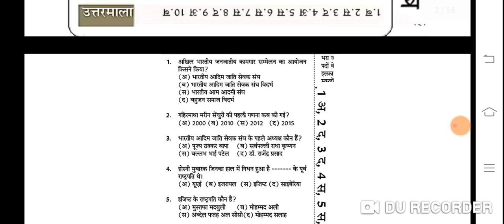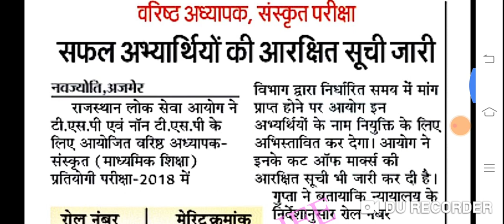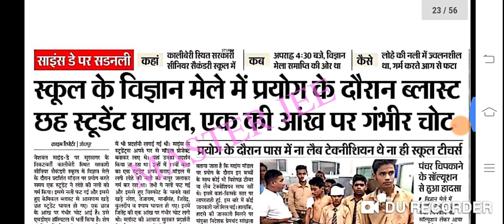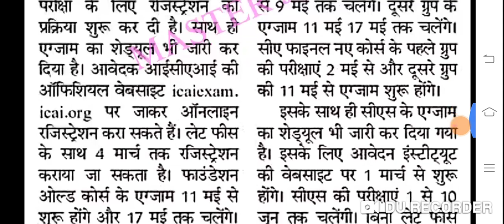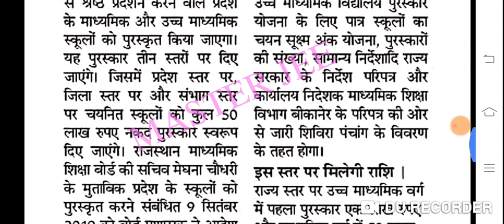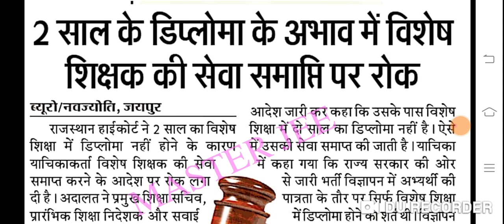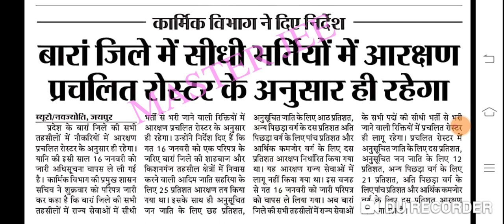राजस्थान शिक्षा जगत के प्रमुख समाचार // 29 फरवरी 2020 //शनिवार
namaskar doston swagat hai, aap sabhi ka aapke apne YouTube channel per doston aaj video ke andar baat Karne wale Hain Rajasthan shiksha jagat ke pramukh samachar se sambandhit doston agar aap rojana shiksha se Jude samachar prapt karna chahte hain to hamare YouTube channel ko subscribe Karen jisse ki aane wale har video ka notification aapko sabse pahle prapt ho sake doston is channel ke upar jab bhi Koi sarkar ke dwara nahin bharti nikaali jaati hai ya FIR pure Bharat mein kisi bhi rajya mein nai bharti ka vigyapan jari hota hai to uski suchna sabse pahle aapko is YouTube channel ke upar Di jaati hai dosto video dekhne ke bad ise like Karen share Karen aur channel ko subscribe jarur Karen